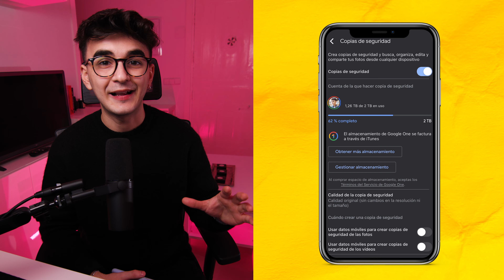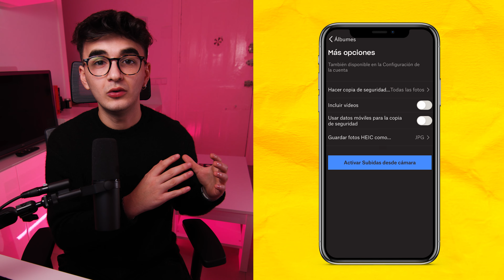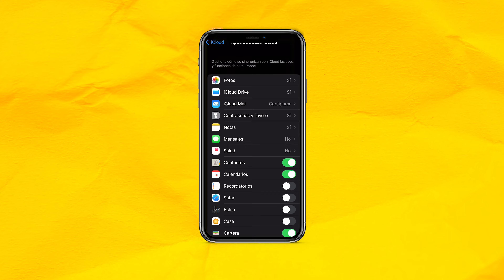HowTo de Jazztel: Cómo descargar fotos de tu móvil a la nube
Seguro que alguna vez te ha pasado que te has quedado sin espacio
en el móvil por culpa de tener tantas fotos y vídeos almacenadas.